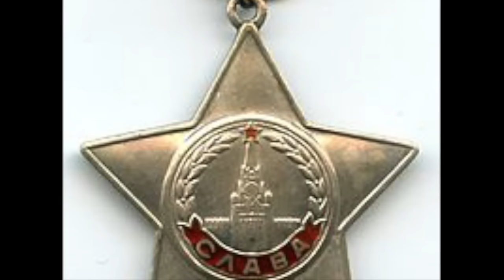Roza Shanina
Hoje na Segunda Guerra Mundial

Em memória pelo dia da sua morte, falaremos sobre a sniper soviética Roza Shanina.